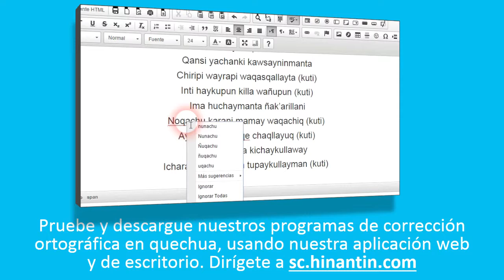Como pronunciar allin qillqay ‘ortografía, escritura correcta’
Social

Grupo de Investigación Hinantin: La entrada ‘allin qillqay’ es parte de la base para el desarrollo de un diccionario hablado disponible gratuitamente para el idioma quechua.